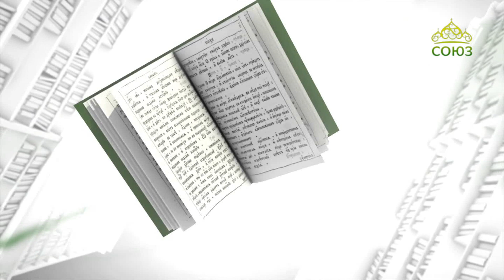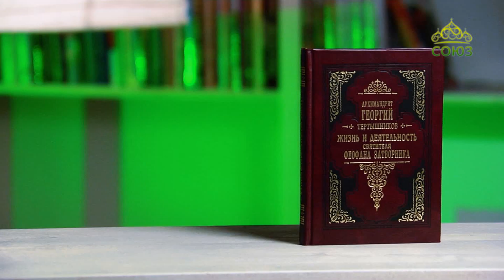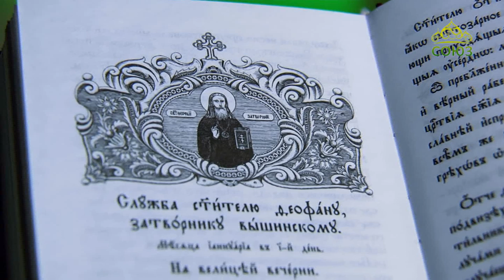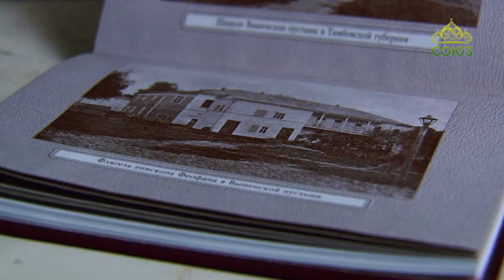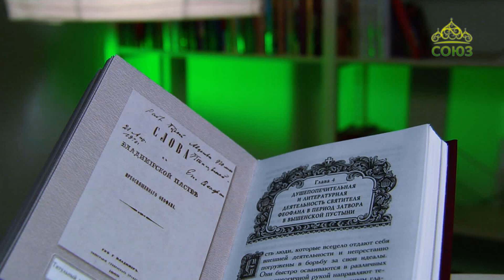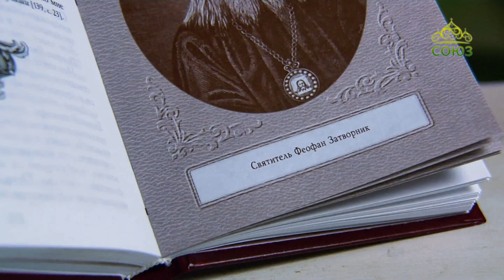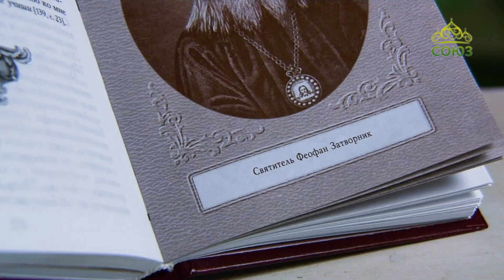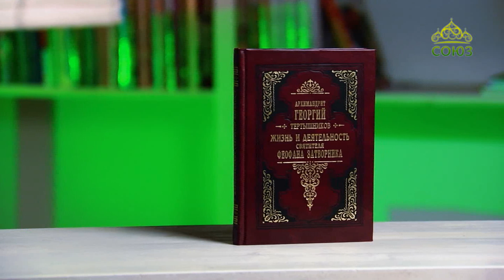У книжной полки. Архимандрит Георгий (Тертышников). Жизнь и деятельность свт. Феофана Затворника